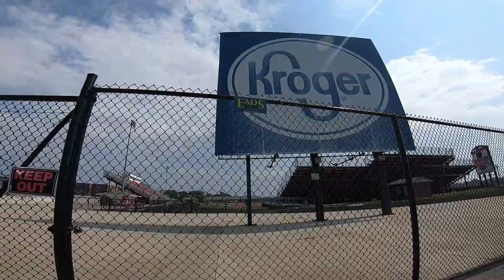Demystifying Traffic Light Sensors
In this episode, I discuss why traffic light sensors don't seem to know I'm waiting at a red light. It's not about the weight of a vehicle either I've learned.

► TREK SHOP (Gear I Use)